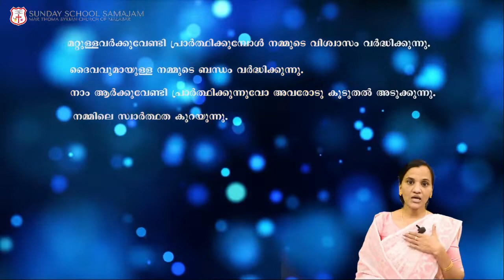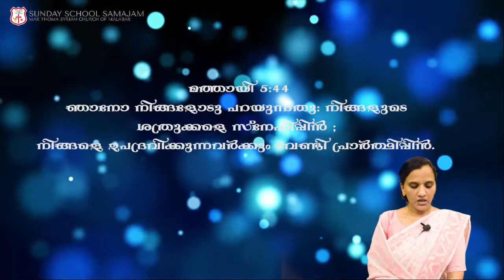Jeshtavakup | Chapter 1 | Mar Thoma Sunday School Samajam | Online Classes | Malayalam (2022)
Patron: Most Rev. Dr. Theodosius Mar Thoma Metropolitan
President: Rt. Rev. Joseph Mar Barnabas Saffragan Metropolitan
General Secretary: Rev. George Cherian

Due to the Covid pandemic, the situation does not favor for our children
 to attend the Sunday school is limited and thus,
we have arranged online Sunday school class available for kids of all age groups.